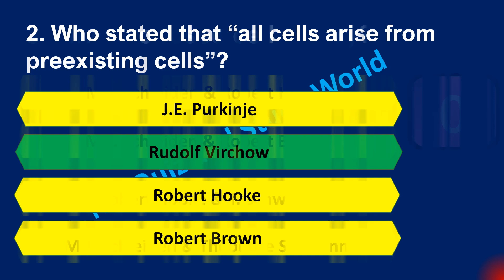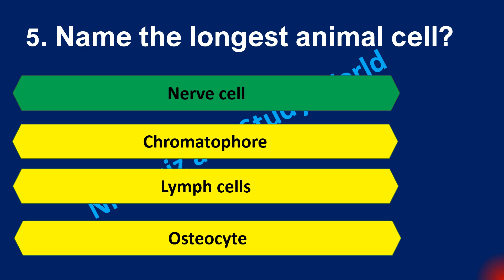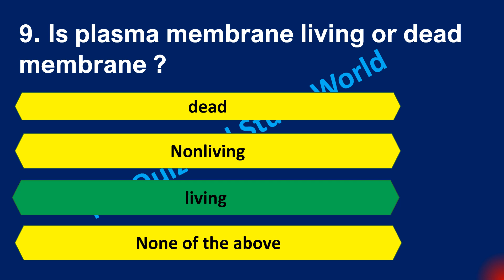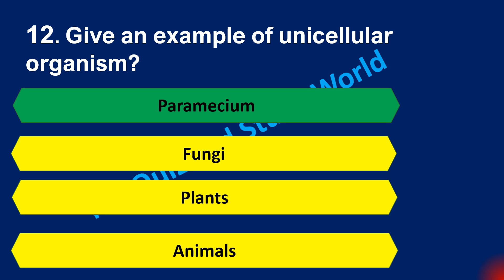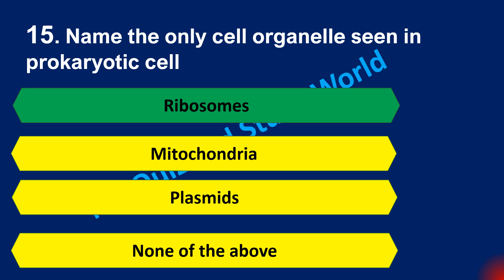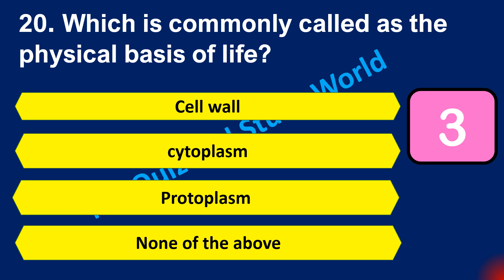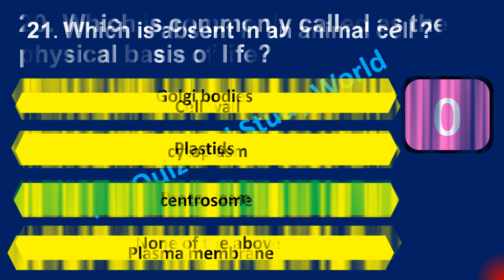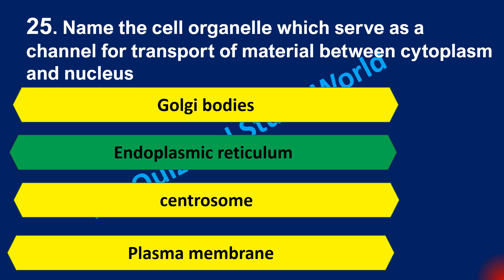MCQs on The Fundamental Unit of Life | Class 9 Science| Cells | Part 1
This video is based on the Class 9 Science Chapter fundamental unit of life- cell.25 Multiple choice questions on the fundamental unit of life. Useful for CBSE/ ICSE / State board Class 9 Students and for NEET exam.